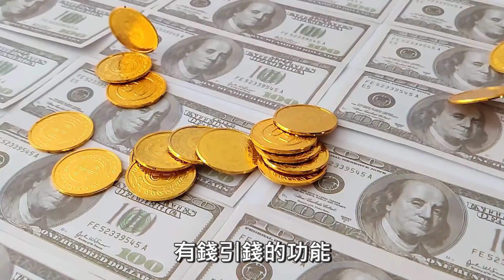招財不求人的錢母招財法｜開運小學堂#2｜雨揚樂活家族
首先！什麼是錢母？簡單來說就是：錢財的守護之母。是一個自古以來『開源節流』的守護。
很多人會趁年節時到廟裡求發財金，或領取錢母，不想排隊或抽不出時間去領錢母或求錢母的朋友，自製錢母也很方便！影片中有介紹自製錢母的方式記得觀看，或直接點選時間點（0:50）。

記得，如果是借來的錢母要將它們存進銀行，象徵吸進更多錢財，好像母錢生子錢，越生越多，若是做外商生意、或想拓展國外業務的朋友們，也能拿外幣自製錢母，放入紅包袋裡或存進銀行，也有同樣效果。

不管是哪種型式的錢母，最重要的是心誠則靈，平時滿懷感恩的心、有能力時多多幫助他人，才有機會達到「錢滾錢」的效果。